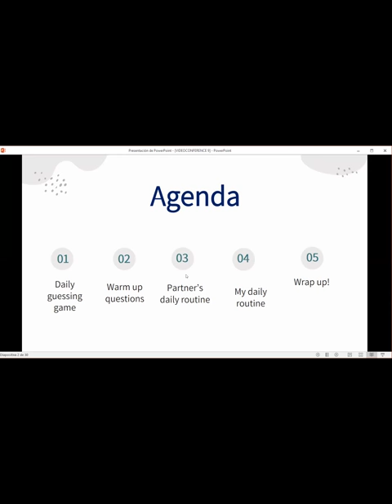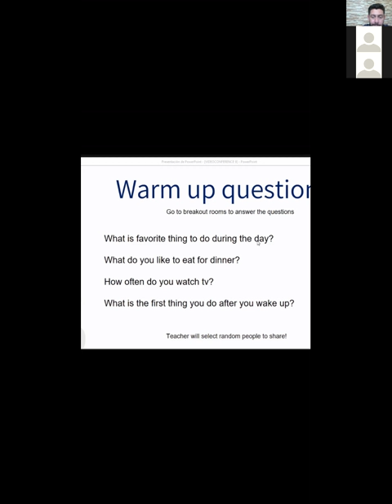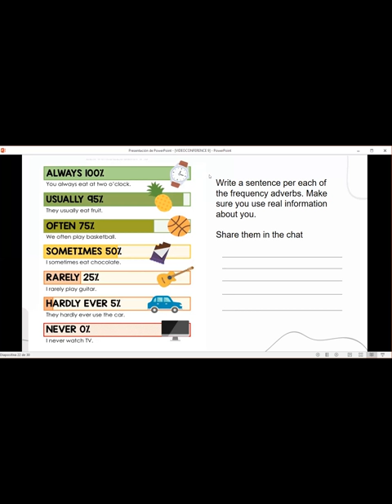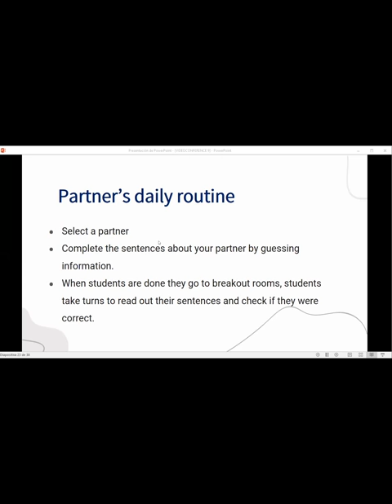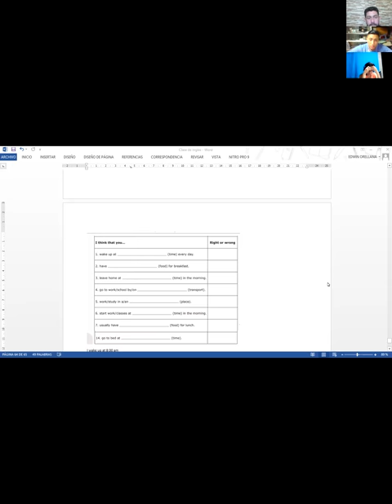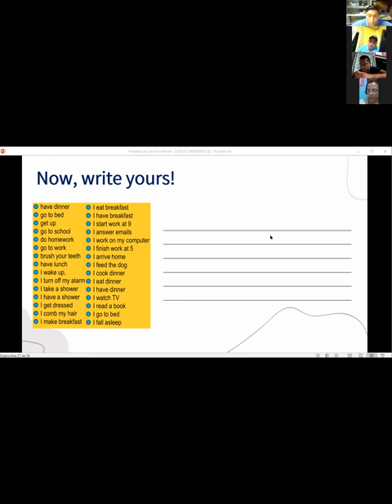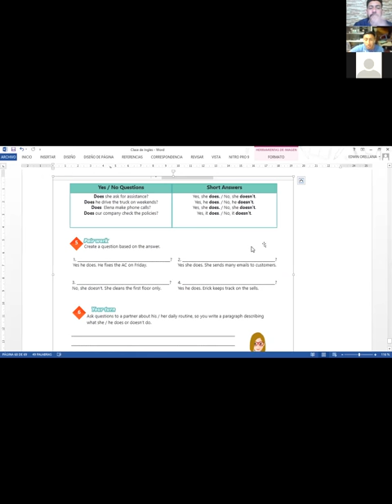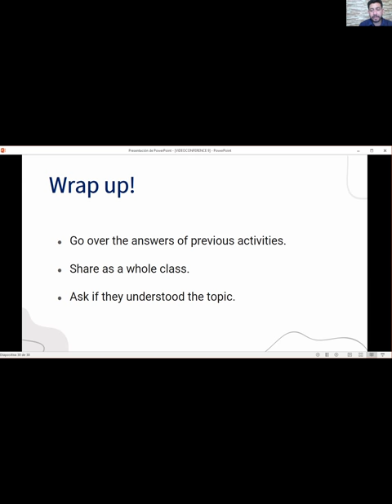Ingles Corporativo-Videoconferencia# 9 Vocabulary Practice Daily Routines